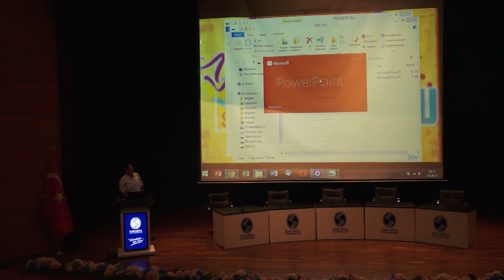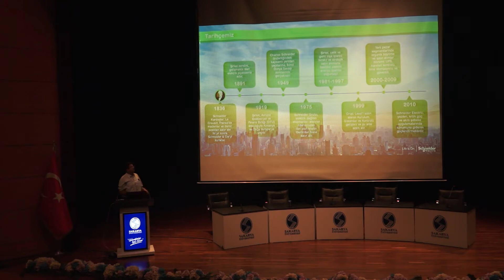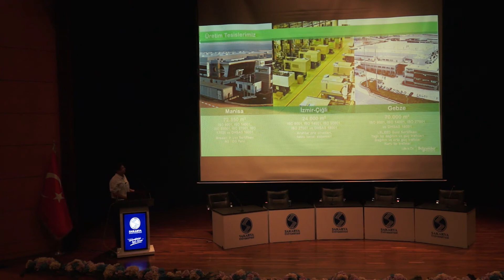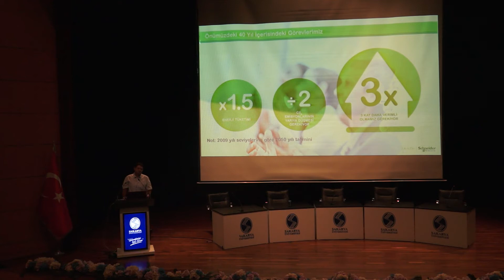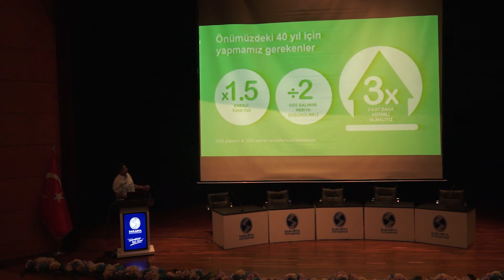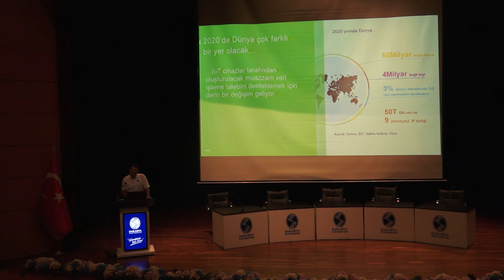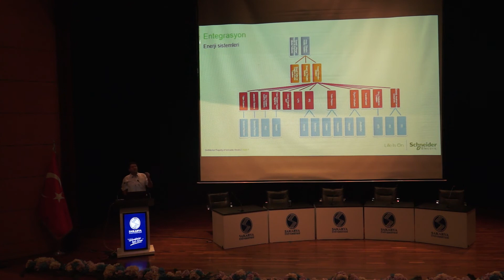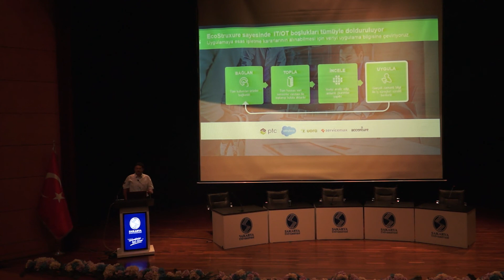Geleceğin dünyasında, entegrasyon ve yapay zeka: EcoStruxure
Türker Öztürk - Schneider Electric